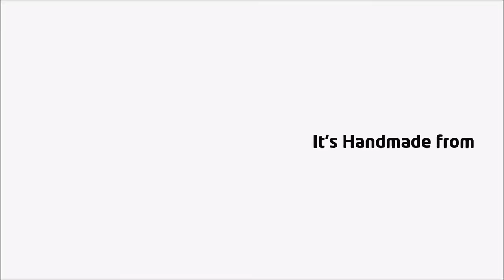"شاهد الجزء الخامس من كيفيه تنفيذ تصميم هاندميد "تريجر ديزاين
شوفوا الفيديو لآخره هاتشوفوا الفرق
"Treasure design" شاهد الجزء الخامس من كيفيه تنفيذ تصميم هاندميد
الجزء الخامس  وتقفيل التصميم ...تابع
⏪ يمكنك تنفيذه من خلال الفيديوهات السابقه .

▶Handmade from the brand Tharaa Haute couture
▶ Part five and start handmade finishing ... continued

⏪ يمكنكم مشاهده التصميم نفسه هنا وسوف ينزل تباعاً كيف تم تنفيذه؟
shorturl.at/ciV58
او مشاهده الاجزاء الاولى والثانيه هنا:
⏪ الجزء الاول shorturl.at/adVW4
⏪ الجزء الثانى shorturl.at/HIM67
⏪ الجزء الثالث shorturl.at/fGHKS
⏪ الجزء الرابع shorturl.at/jzPW7